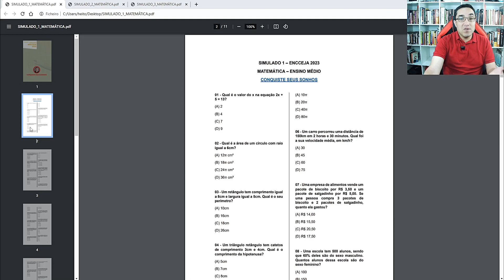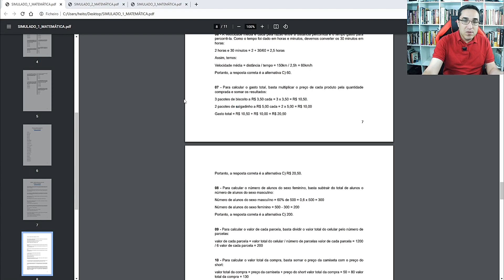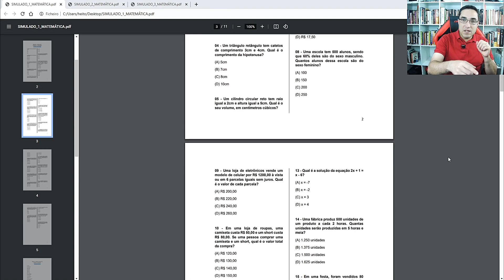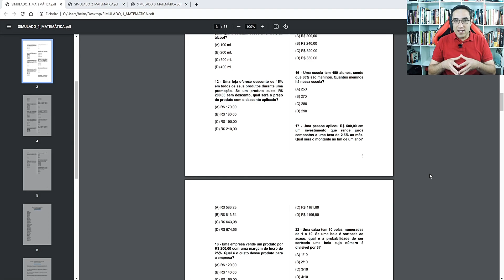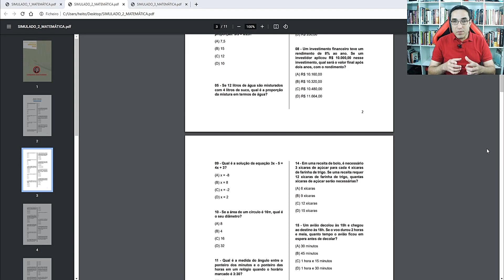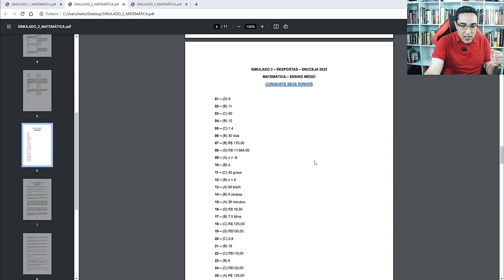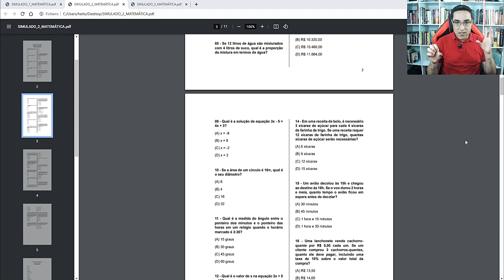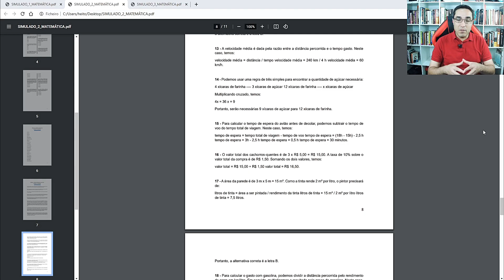NOVOS EXERCÍCIOS! - MATEMÁTICA - SIMULADOS ENCCEJA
🔻🔻 Materiais 🔻🔻

🔻🔻 Links Importantes 🔻🔻

🔻🔻 VÍDEOS SUGERIDOS 🔻🔻

Bons estudos!